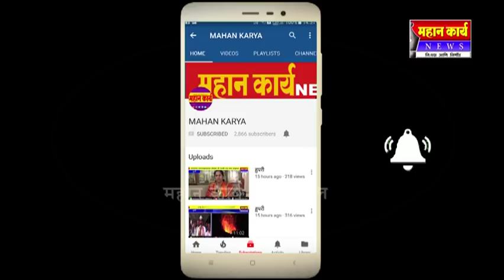कु. बशुरा समशोदिन मुश्रीफ हिची इस्श्रो पारितोषका साठी निवड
कु. बशुरा समशोदिन मुश्रीफ हिची इस्श्रो पारितोषका साठी निवड दत्तवाडच्या कन्येचा होतोय बहुमान